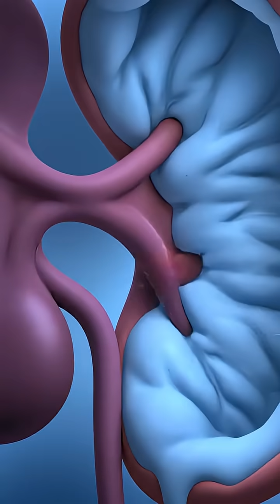I’m Your Kidney — And I’m Dying Inside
Your kidney speaks for the first time. It’s tired, overworked, and begging for change. This is a story about what happens when we poison our own bodies… and how one small decision can save a life — your own.